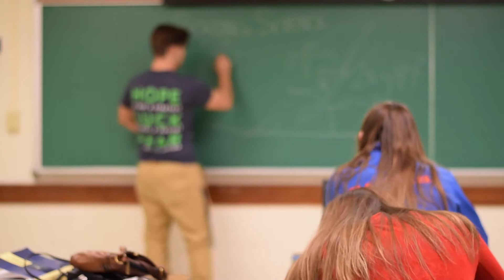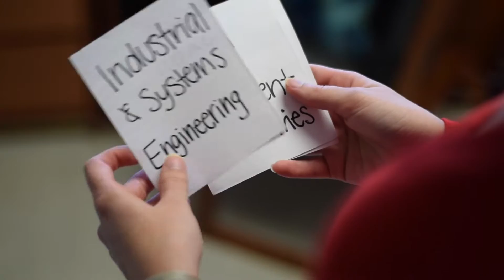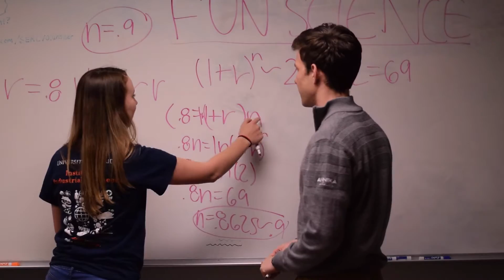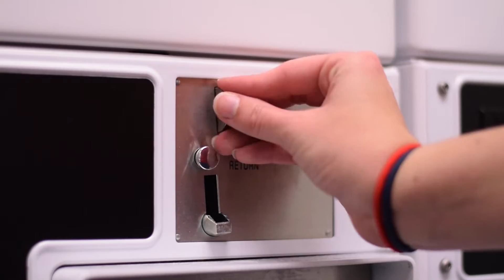IISE Youtube Video Contest 2017 - University of Florida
Summer's story follows the typical tale of an entering college freshman. She's not satisfied with her major, and doesn't enjoy college. What's worse is her grandpa is suffering in a hospital where he doesn't receive the care and attention he needs.

All seems lost until Summer attends a session about Industrial & Systems Engineering and learns about all the industries she can apply ISE to. Summer meets with one of the presenters, whose specific application of ISE is in a hospital. Summer changes her major and is overwhelmed with excitement and passion to change the world, innovate health care, and help her grandpa!